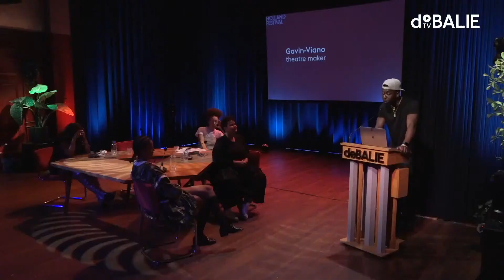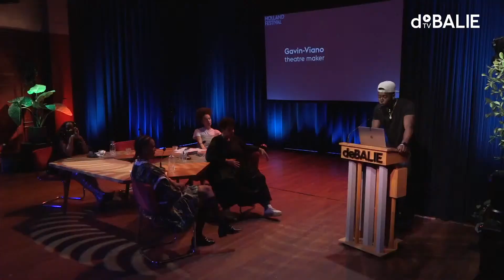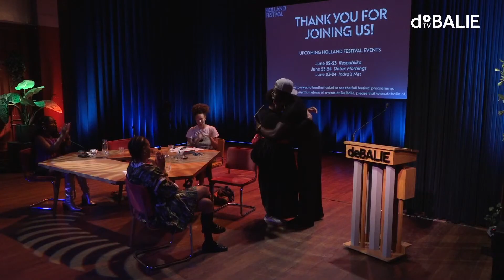HF: Artist to artist: with adrienne maree brown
What happens when art and activism intersect? Renowned activist and writer adrienne maree brown takes inspiration from the visionary Afro-American science-fiction writer Octavia Butler and her exploration of humanity’s relationship with change, exploring themes such as community upliftment, emergence, social justice, and joy.

During this artist-to-artist event, adrienne maree brown, author of captivating books such as Emergent Strategy and Pleasure Activism will give us insights into what moves her both personally and artistically. Additionally she will engage in conversation with writer and social commentator Munganyende Hélène Christelle, theatre maker Gavin-Viano, and visual artist and fashion designer Bodil Ouédraogo.

Holland Festival

Holland Festival is the largest international performing arts festival of the Netherlands and one of the oldest festivals of Europe. The festival was established in 1947 and will celebrate its 76-year anniversary in 2023. It takes places every year, In June, in and around Amsterdam, at various locations, both indoors and outdoors, both large-scale and intimate, both online and offline